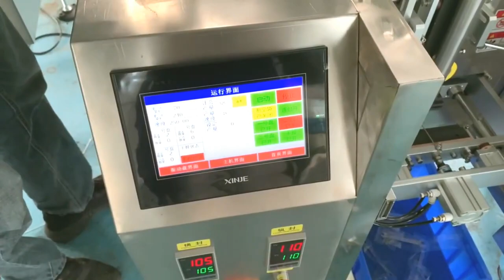3 bowls packing machine for screws rods plastic parts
The packaging machine adopts three bowls to feed the screws or rods into the plastic film before packaging.

84798210   Mixing machine
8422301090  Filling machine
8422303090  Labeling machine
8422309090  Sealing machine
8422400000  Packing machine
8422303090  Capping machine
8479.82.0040 food Mixing, kneading or stirring machine